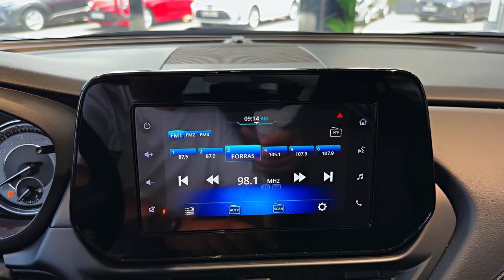2023 Suzuki S-Cross - Family Friendly Small SUV!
Thanks: Suzuki Kuzey

Suzuki S-Cross review
“A car that used to be purely sensible now lets some style into the mix. Not perfect, but wholeheartedly good value for money”

Good stuff
Drives deftly, comes loaded with with equipment

Bad stuff
The interior is short on quality detailing

The outgoing Suzuki SX4 S-Cross wasn’t a car imbued with much drama or excitement. It launched looking suspiciously like a MkI Qashqai, offering a similar bunch of skills but costing the kind of money new that the Nissan commanded on the used market. It was a sensible buy above literally everything else.
But lasting over eight years on sale – longer than the usual five- or six-year lifespan typical across the industry – it clearly did a solid job for Suzuki. Nevertheless, the new one is here and looks more beguiling.

It ain’t pretty, but which crossover is? Rivals like the Peugeot 3008 and Hyundai Tucson have proved a bit of aesthetic bravado can go far in such a crowded segment. The latest S-Cross isn’t quite in their league, but for once it might warrant a second glance as you stroll past. In the words of Suzuki itself, the car "now looks right".

What’s new beyond the styling?
Actually, not a huge amount. Suzuki’s kept the recipe intact, offering the new S-Cross with the same mild-hybrid powertrain as the outgoing one.

It sees a 1.4-litre turbocharged petrol engine (which Suzuki calls ‘Boosterjet’, making us think it was named by a toddler on bring your child to work day) with 128bhp/173lb ft peaks driving either the front or all four wheels, depending on spec.

The hybrid bit is extremely mild; it’s the same 48V architecture as the latest Swift Sport and doesn’t allow for any emission-free running or suchlike. It apparently papers over the Boosterjet’s low-down turbo lag while smoothing out the stop/start function in traffic. A full hybrid will follow in time.

Suzuki claims 53.2mpg and 120g/km of CO2 emissions for the S-Cross as a base FWD manual, with those figures respectively dipping and rising as you add an automatic gearbox or 4x4 transmission. Though claiming 46.3mpg and 139g/km in its most decadent trim, the S-Cross shouldn’t attract the ire of Extinction Rebellion too abruptly. Not least because with its 9.5secs 0-62mph time and 118mph top speed, performance is best described as ‘tame’. At least on paper.

So I only have one engine to choose from?
Yep, and just two specs as well. They’re called Motion and Ultra, and the latter is basically your only way to snare four-wheel drive. The Motion costs £24,995 and comes with very few blanked-off switches. There’s 17in alloys, heated front seats, a 7.0in touchscreen with Apple CarPlay and Android Auto and a whole bunch of active safety systems all as standard. The only options boxes you can tick are for metallic paint (£550) or the auto box (£1,350).

If you want 4WD, you need to go for the S-Cross Ultra, which costs £29,799 and as well as a driven rear axle, adds another two inches to the touchscreen, a 360-degree parking camera (which works very well indeed), part leather seats and a ginormous panoramic sunroof.

What's the verdict?
“Sensible SUV lets a little style into the mix. Not perfect, but wholeheartedly good value for money”

The Suzuki S-Cross is not a car you’d ever love. But if you’re dishing out £25,000 (or 200-odd quid a month) on a small SUV, you’re probably not looking for a mechanised new family member anyway.

It offers a helluva lot of equipment for a price roughly equivalent to the base spec of its key rivals, while serving up stuff many of its foes don’t – the combination of a manual gearbox and 4WD transmission among them.

Its hybrid element is thus far small, but the performance lent to the S-Cross by its sliver of electrification is laudable. This is a crossover that’s brisk, deft to drive and should be a doddle to live with. It may prove hard to love, but it’ll be even tougher to vehemently criticise.